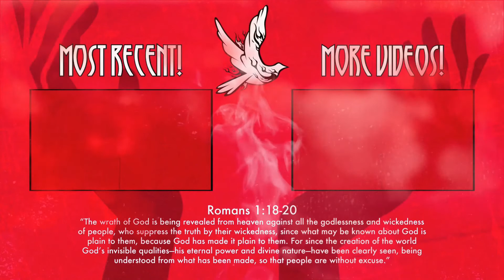First Time Playing FORTNITE Since Season One! Fortnite(Funny Online) Solo's!?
First time playing since season one. lets see...

Livestream Time: (Eastern)
Monday - 8:00pm
Friday - 8:00pm